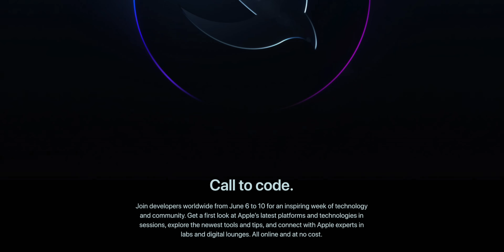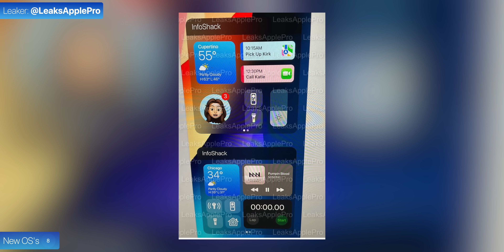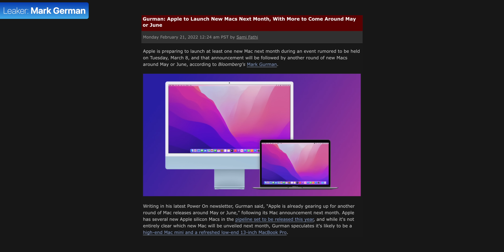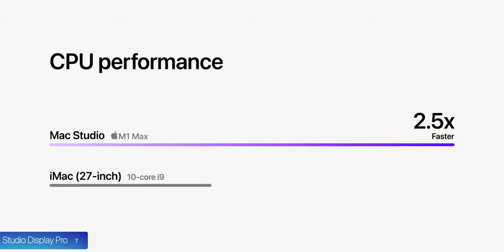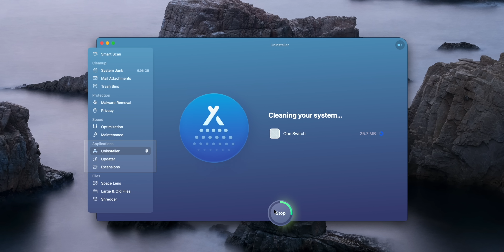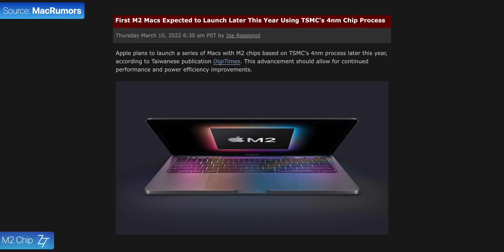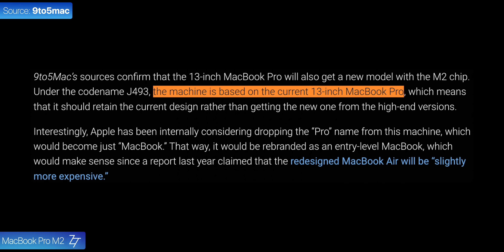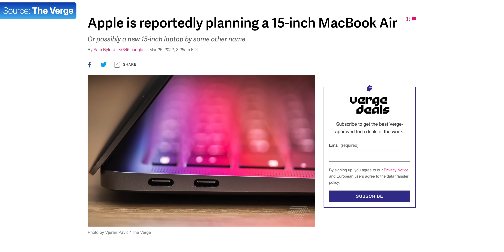Apple WWDC 2022 - 9 Things to Expect!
Apple WWDC 2022 - iOS 16, iPadOS 16, macOS, Studio Display Pro, Mac Pro, M2, MacBook Air & more! Everything to expect!

Product Links:
▶ Best Thunderbolt Dock
▶ Second Best Thunderbolt Dock
▶ My Recommended Mac Monitor
▶ Apple ProDisplay XDR
▶ M1 Mac mini
▶ Magic Mouse 2
▶ Magic Keyboard 2
▶ M1 MacBook Pro
▶ M1 MacBook Air
▶ 14 inch MacBook Pro
▶ 16 inch MacBook Pro
▶ iPhone 13
▶ iPad Air